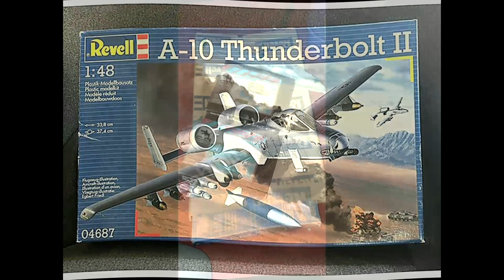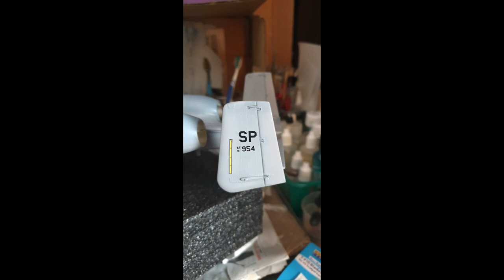Revell A-10A Thunderbolt II Warthog in phase inspection 1/48 scale . SUPERB DETAILED DIORAMA!!!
Revell A-10A Thunderbolt (warthog) in phase inspection 1/48 scale diorama. This took almost a year to complete & contains several aftermarket sets for the hog & maintenance crew sourced from several online stores Inc. the UK, Germany, Ukraine, Russia & China!
Special thanks to Gary Morton @coastalkitsdisplaybases7166 for creating the interior hanger background & base for me. Really sets it all off & completes the dio.